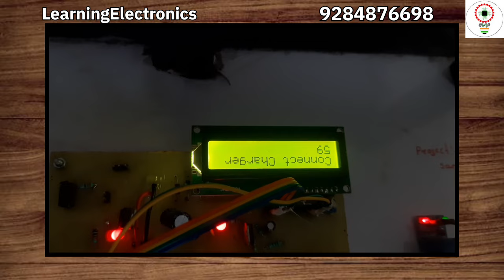Development of Samruddhi highway using Electric Buses and solar Domes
PLC based project for engineering
Electronics project
electrical projects
BE  project
ece project for final year
eee projects
cse projects final year
instrumentation projects
electrical engineering projects
electrical projects for final year
 home appliance protection
home electricity protection
electrical equipments protection
projects to do at home
 last year projects
new project topics
new invention projects
 new project idea
 top projects
new topics

?? Unleash the Fun, and Follow the Buzz! ??

?? Dive into exclusive moments: Instagram

?? Elevate connections on LinkedIn: LinkedIn